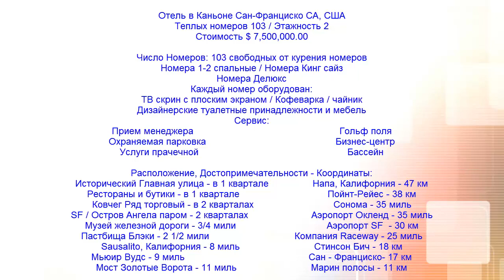Отель на Продажу в Каньоне $7,500,000. Сан Франциско СА.,U.S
Отель в Каньоне Сан-Франциско СА, США
Теплых номеров 103 / Этажность 2
Стоимость $ 7,500,000.00

Число Номеров: 103 свободных от курения номеров
Номера 1-2 спальные / Номера Кинг сайз
Номера Делюкс
Каждый номер оборудован:
ТВ скрин с плоским экраном / Кофеварка / чайник
Дизайнерские туалетные принадлежности и мебель

Сервис:
Прием менеджера                                                     Гольф поля
Охраняемая парковка                                               Бизнес-центр
Услуги прачечной                                                      Бассейн

Расположение, Достопримечательности - Координаты:

Исторический Главная улица - в 1 квартале                Напа, Калифорния - 47 км
Рестораны и бутики - в 1 квартале                                Пойнт-Рейес - 38 км
Ковчег Ряд торговый - в 2 кварталах                            Сонома - 35 миль
SF / Остров Ангела паром - 2 кварталах                      Аэропорт Окленд - 35 миль
Музей железной дороги - 3/4 мили                               Аэропорт SF  - 30 км
Пастбища Блэки - 2 1/2 мили                                        Компания Raceway - 25 миль
Sausalito, Калифорния - 8 миль                                    Стинсон Бич - 18 км
Мьюир Вудс - 9 миль                                                     Сан - Франциско- 17 км
Мост Золотые Ворота - 11 миль                                   Марин полосы - 11 км
* Возможность Иммиграции для покупателя бизнеса

Обращайтесь через контакты указанные ниже:
MGRM, mr.Vladimir Gil
Business group USA CAPITAL EURO LLC®
Skype: expo.invest
for promtly our reply please send message